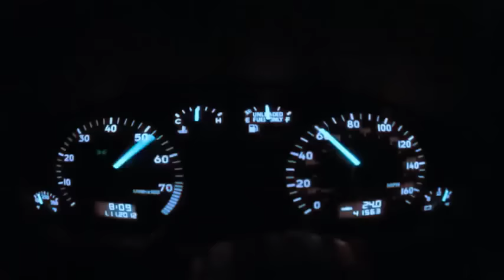Nene Malo - Bailan Rochas Y Chetas | VIDEOCLIP OFICIAL HD